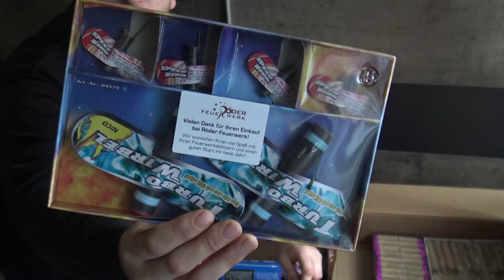Feuerwerks Unboxing 2020/2021 von Röder Feuerwerk für 550€